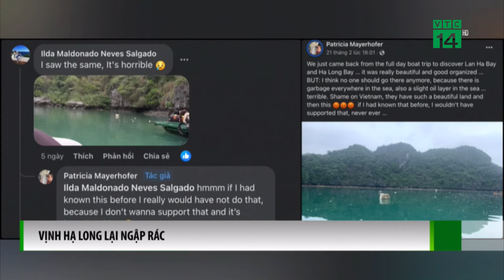Vịnh Hạ Long lại ngập Rác| VTC14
VTC14 |Những ngày qua, vấn đề rác thải tại Hạ Long lại nhận được sự quan tâm của nhiều người khi du khách phàn nàn liên tục về việc vịnh Hạ Long ngập rác thải, váng dầu. Thực tế, đây không phải lần đầu tiên vịnh Hạ Long bị du khách nước ngoài than phiền về việc mặt biển đầy rác, ảnh hưởng đến cảnh quan và trải nghiệm của khách khi tham quan. Có một thực tế, lượng rác trôi nổi trên Vịnh khá lớn, các đơn vị không thể thu gom triệt để, gây ảnh hưởng đến mỹ quan, môi trường.